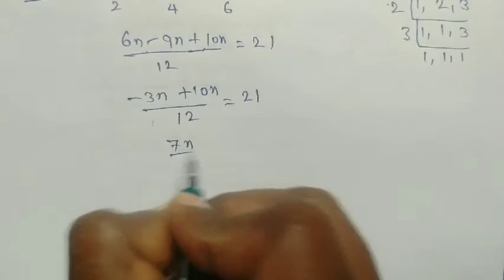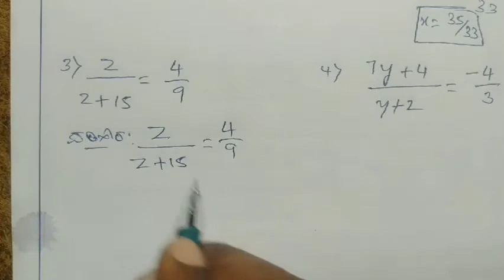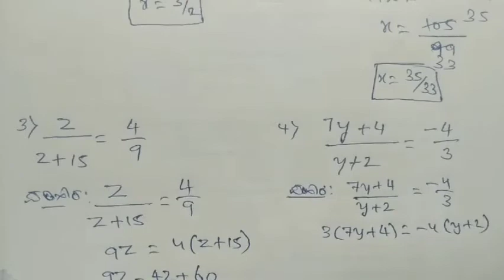ಒಂದು ಚರಾಕ್ಷರವುಳ್ಳ ರೇಖಾತ್ಮಕ ಸಮೀಕರಣಗಳು-8ನೇ ತರಗತಿ-ಅಭ್ಯಾಸ:3.5 ಮತ್ತು ಅಭ್ಯಾಸ :3.6]||by mathsmanjunth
ಒಂದು ಚರಾಕ್ಷರವುಳ್ಳ ರೇಖಾತ್ಮಕ ಸಮೀಕರಣಗಳು-8ನೇ ತರಗತಿ-ಅಭ್ಯಾಸ:3.5 ಮತ್ತು ಅಭ್ಯಾಸ :3.6]||by mathsmanjunth||‎ @mathseasy2020

ಆತ್ಮೀಯ ವಿದ್ಯಾರ್ಥಿಗಳೇ,

ನಾನು ನಿಮ್ಮ ಮಂಜುನಾಥ್  ಟೀಚರ್ , ಕಳೆದ 20 ವರ್ಷಗಳಿಂದಲೂ 8,9 ಹಾಗೂ 10 ನೇ ತರಗತಿಯ ಗಣಿತ ವಿಷಯದ ಬೋಧನೆಯ ವಿದ್ಯಾದಾನವನ್ನು ಮಾಡುತಿದ್ದೇನೆ. ವಿಭಿನ್ನ ಶೈಲಿಯಲ್ಲಿ ವಿದ್ಯಾರ್ಥಿ ಸ್ನೇಹಿ ಭಾಷೆಯನ್ನು ಬಳಸುವ ಮೂಲಕ ಗಣಿತ ವಿಷಯದ ಕ್ಲಿಷ್ಟತೆಯನ್ನು ಹೋಗಲಾಡಿಸಿ, ಸರಳವಾಗಿ ಕಲಿಸಬೇಕೆಂಬ ಅಭಿಲಾಶೆಯೊಂದಿಗೆ ಈ ಚಾನಲ್ ಆರಂಭಿಸಲಾಗಿದೆ. ಕನ್ನಡ ಹಾಗೂ ಇಂಗ್ಲೀಷ್ ಮಾಧ್ಯಮದ ಗಣಿತ ವಿಷಯದ ಬೋಧನೆಯ ವಿಡಿಯೋಗಳನ್ನು ಒಳಗೊಂಡಿದೆ.
ಈ ಚಾನಲ್ ಸಂಪೂರ್ಣವಾಗಿ ಉಚಿತವಾಗಿದ್ದು , ಯಾವುದೇ ಲಾಭದ ಆಶಯವನ್ನು ಹೊಂದಿರುವುದಿಲ್ಲ.ನಮ್ಮ  ನಾಡಿನ ಮಕ್ಕಳು ಗಣಿತ ವಿಷಯದಲ್ಲಿ 100ಕ್ಕೆ 100 ಅಂಕಗಳನ್ನು ಪಡೆಯಲಿ ಎಂದು ಆಶಿಸುತ್ತೇನೆ.

ಚಾನಲ್ ಘೋಷವಾಕ್ಯ:
"ಉತ್ತಮ ಫಲಿತಾಂಶಕ್ಕಾಗಿ ಸತತ ಪ್ರಯತ್ನ"

ಮಂಜುನಾಥ್ ಶಿಕ್ಷಕರು